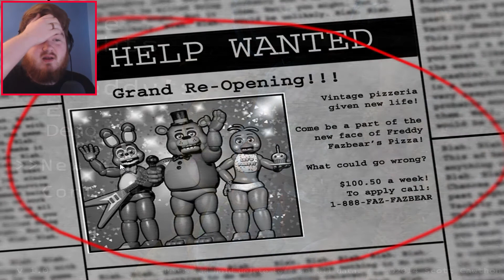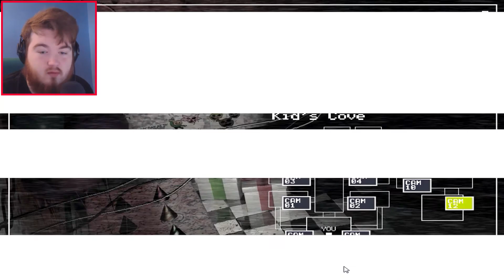Five Nights at Freddy's 2 Gameplay - Part 1 | SCARIEST GAME EVER!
Five Nights at Freddy's 2 Is Finally here guys! Enjoy More tomorrow!

Thank you to everyone for all the support! This channel only grows because of you guys!